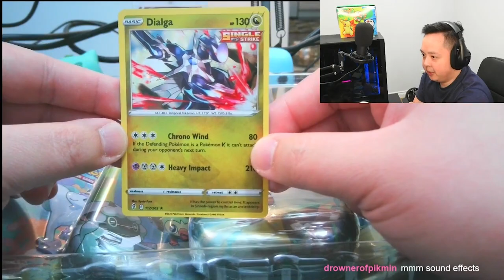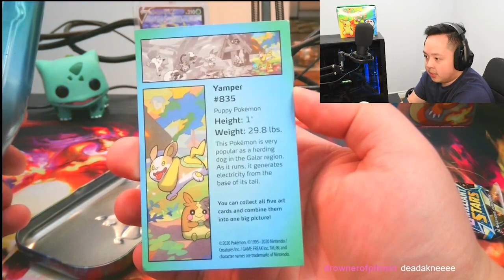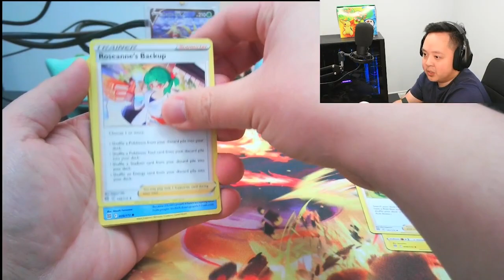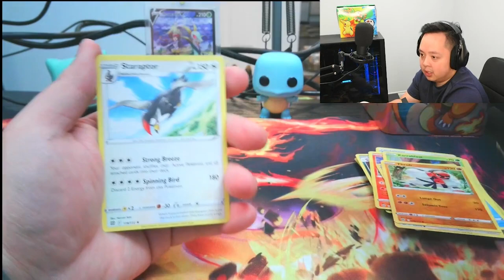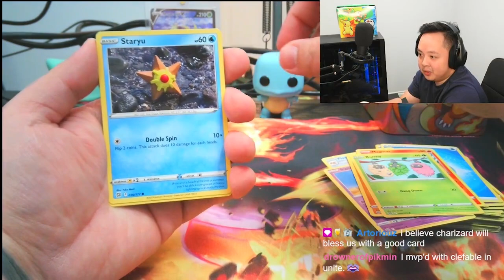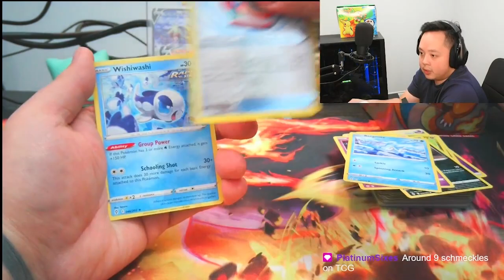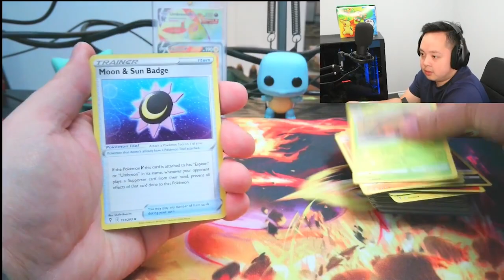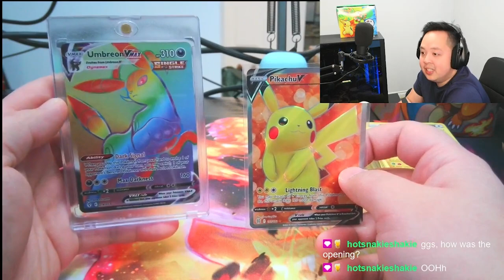NEW Costco Pokemon Mini Tins! Are they worth it?!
Are Costco packs worth it?

00:00 Intro
01:14 Unboxing
05:14 Pack Openings
14:15 Recap
14:32 Outro